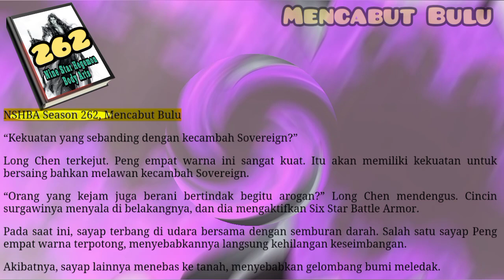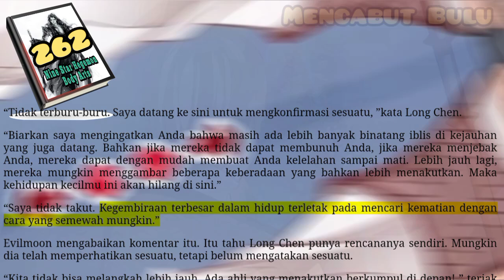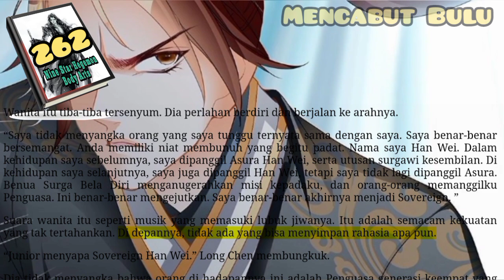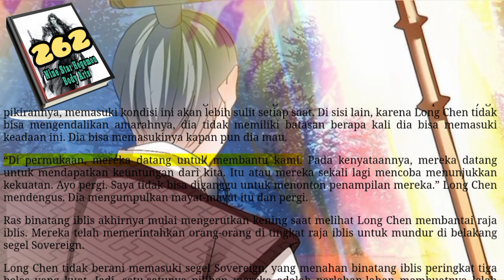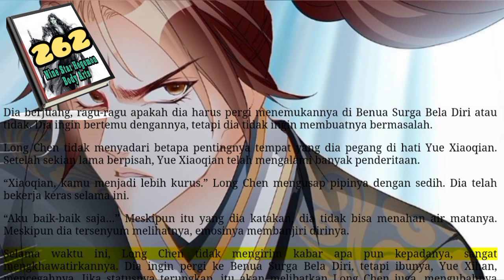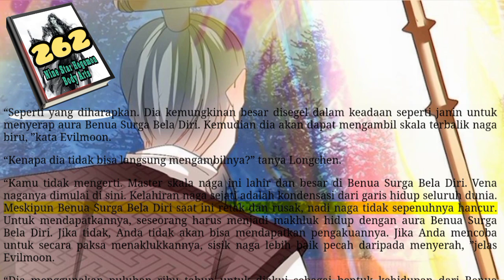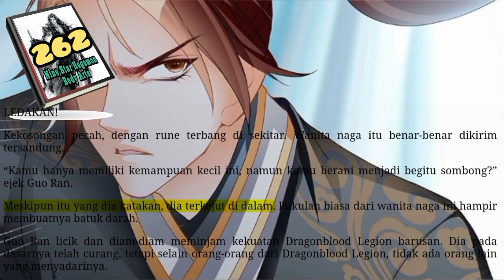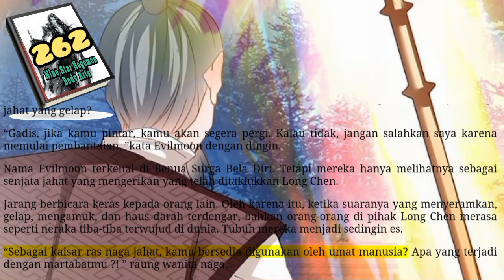Mencabut Bulu, NSHBA 262